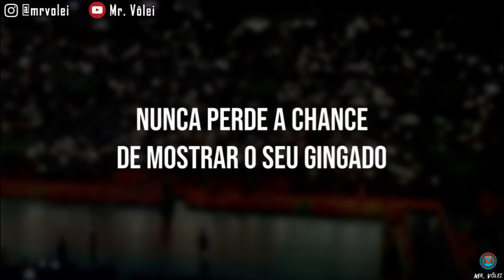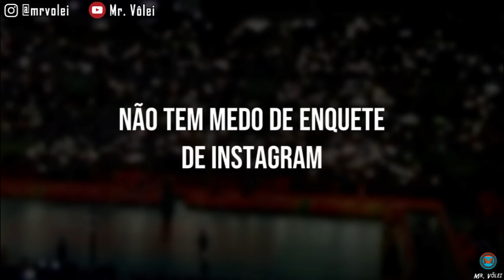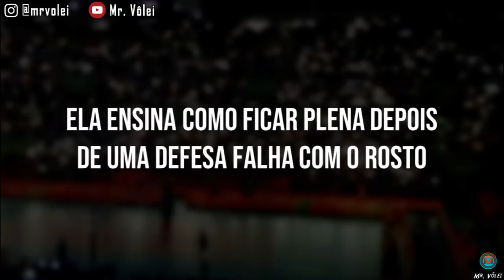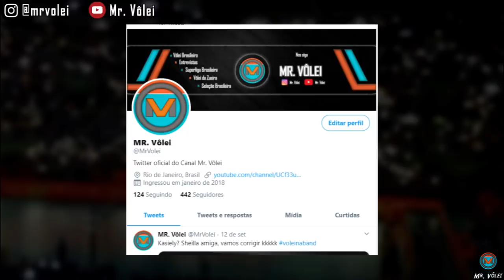UMA ÍCONE CHAMADA MARA LEÃO | Vôlei Feminino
Mara é aquela jogadora que sempre rouba a cena sem se esforçar para isso, esse vídeo é uma compilação de momentos épicos e engraçados da central no pós quadra. E aí qual é o seu momento favorito? E sua frase favorita?

Imagens: Canal Vôlei Brasil